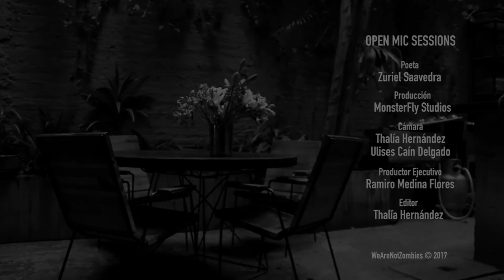Zuriel Saavedra | Open Mic Sessions